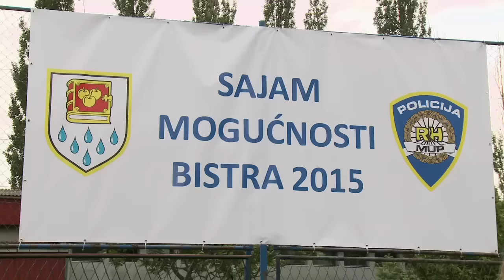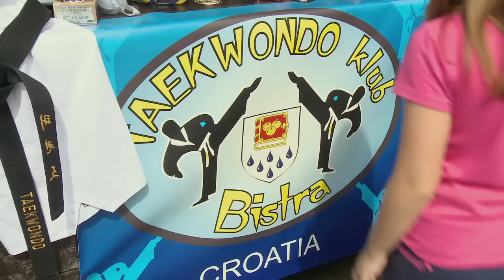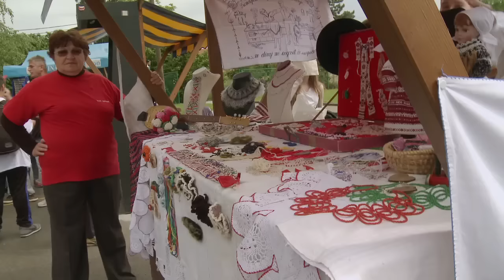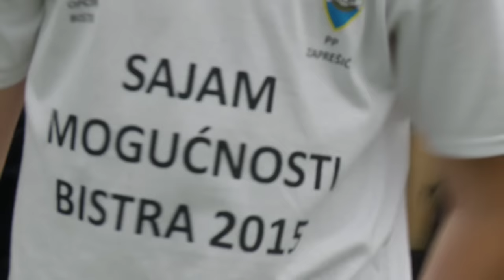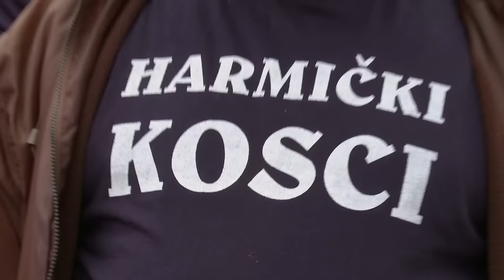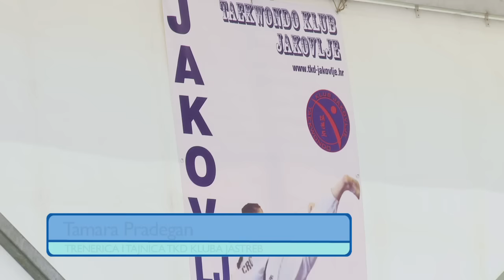Televizija Zapad - Našim krajem 16.6.2015.